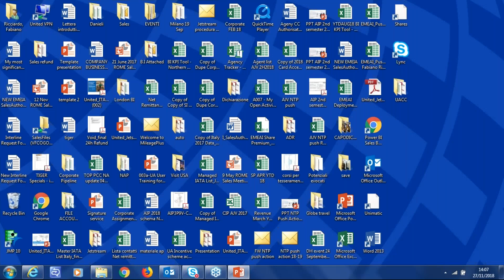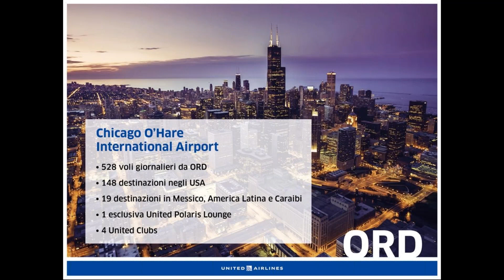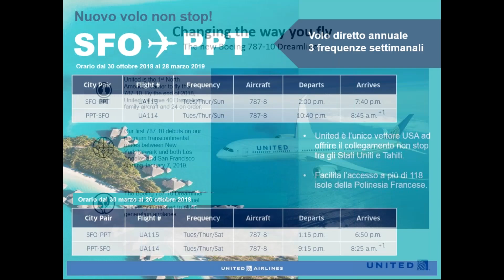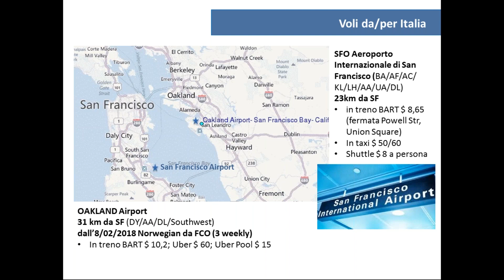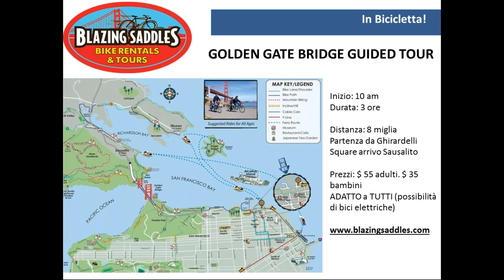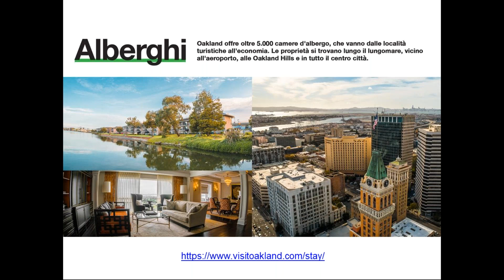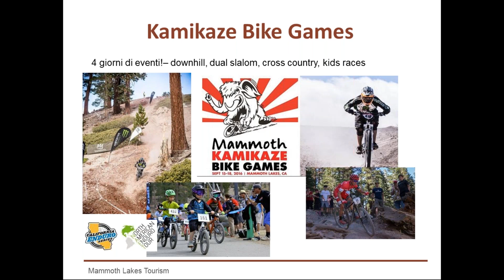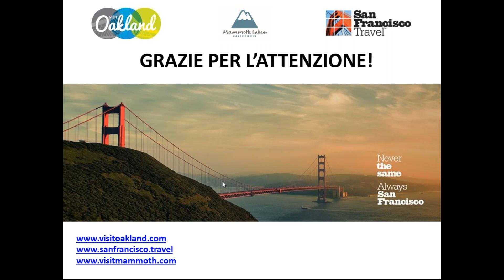MAMMOTH LAKES da San Francisco a Mammoth Lakes un viaggio fuori programma! (22/11/2018)